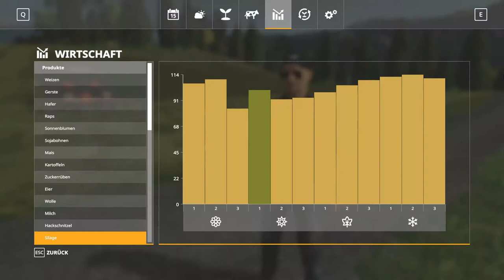25 - Leben aufm Bauernhof REVIVAL: Die letzte Wiese wird auch gemäht... LS19 Walchen 2k20 Roleplay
Leben aufm Bauernhof REVIVAL | Walchen 2k20 Roleplay - Farming Simulator 19
Hallo Freunde,

im fernen Niemandsland haben uns die Behörden einen großen Strich durch die Rechnung gemacht!
Dort konnten wir nicht bleiben, darum sind wir zurück nach Walchen gegangen.
Schaffe ich es dort mir einen profitablen Hof aufzubauen?